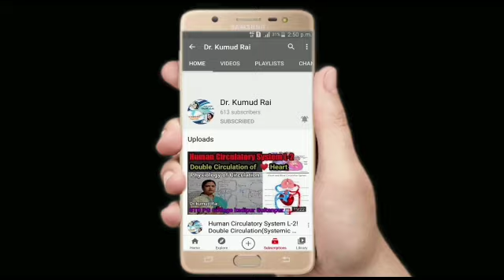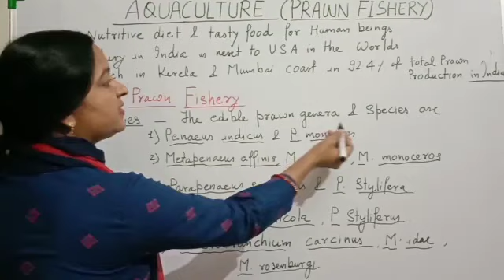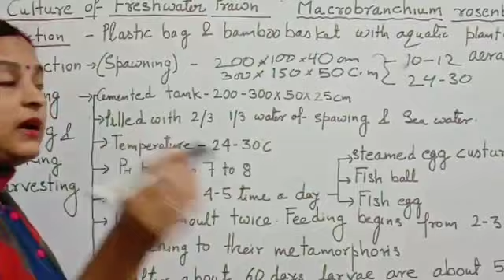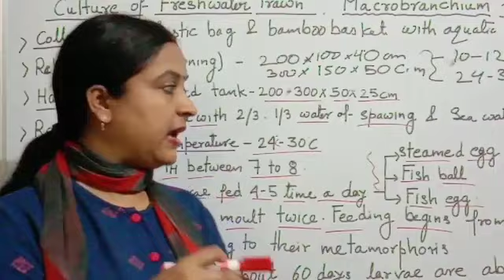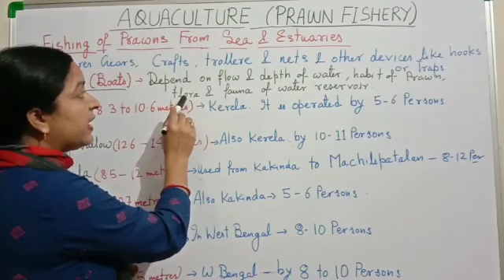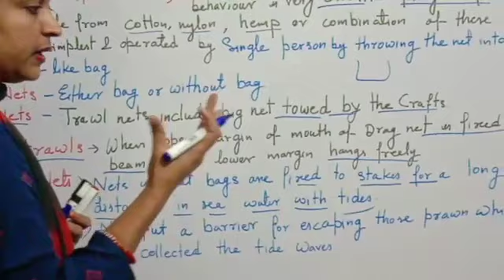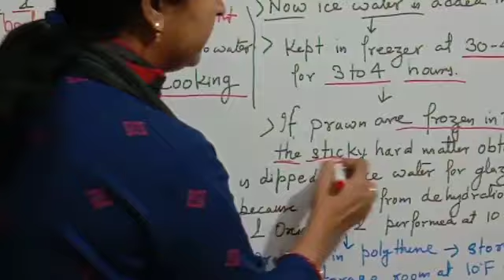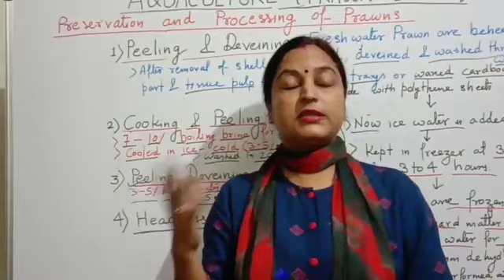Prawn Culture Methods Prawn Fishery l Aquaculture L-2/ PRAWN FISHERY जाने हिंदी में।BSc.&MSc. STD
In this video lecture class i describe about PRAWN FISHERY l  PRAWN FISHERY क्या होता है।आसान शब्दों में जाने l Previously Kerala & Mumbai was top places for Prawn Culture but now a days Andhra Pradesh is top most Culturable place in India for Prawn Culture.

BSc.3rd year paper 1 & MSc.

Applied and Economic Zoology .

Dissection of Prawn